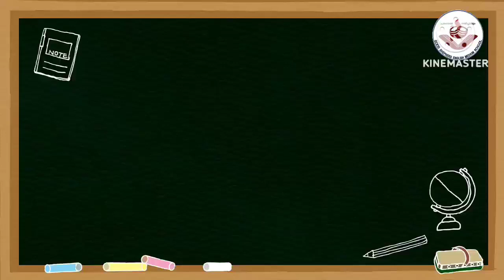Pravesanotsavam 2023-24 | Good Shepherd English Medium High School | June 01